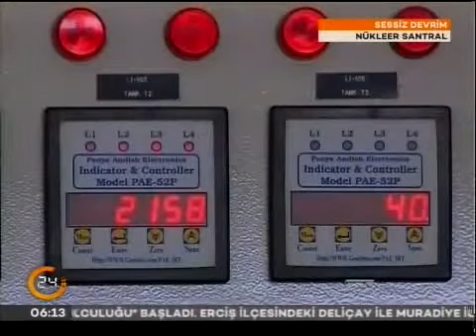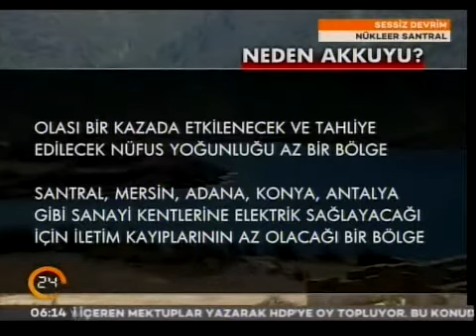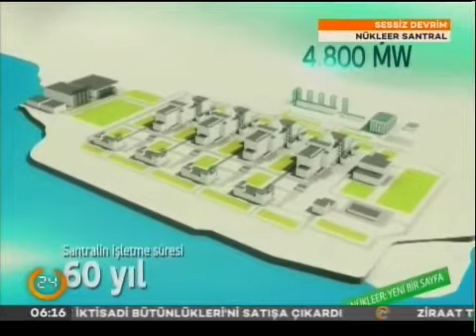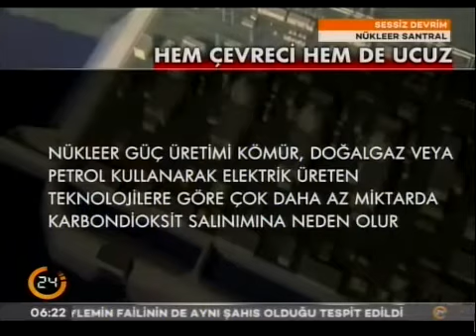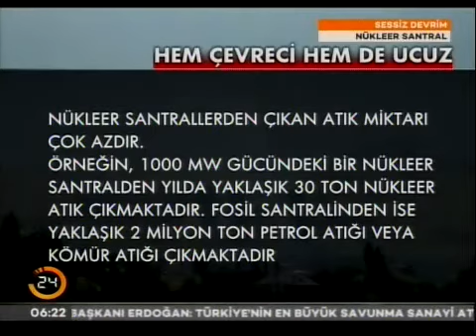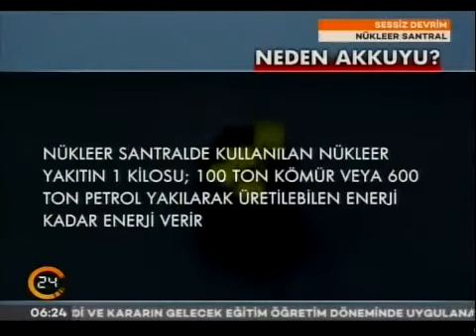Akkuyu Nükleer Santrali